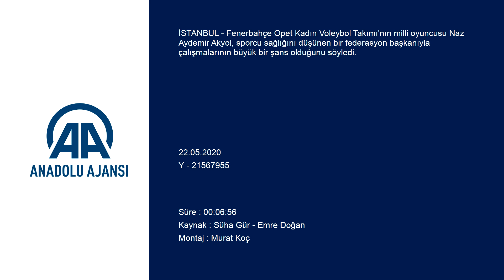Naz Aydemir Akyol: "Sporcu sağlığını düşünen federasyon başkanına sahip olmak büyük şans"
Fenerbahçe Opet Kadın Voleybol Takımı'nın milli oyuncusu Naz Aydemir Akyol, sporcu sağlığını düşünen bir federasyon başkanıyla çalışmalarının büyük bir şans olduğunu söyledi.

Naz Aydemir Akyol, yeni tip koronavirüs (Kovid-19) salgını nedeniyle voleybolda liglerin mevcut haliyle tescil edilmesi, 2020 Tokyo Olimpiyatları'nın ertelenmesi, Fenerbahçe Kulübünün desteklediği "HeForShe" hareketi, sosyal sorumluluk projeleri, anne olduktan sonra yaşadığı değişim ve kariyer planlamasıyla ilgili AA muhabirlerinin sorularını yanıtladı.

Milli oyuncu, voleybolda liglerin tescil edilmesiyle ilgili, "Türkiye Voleybol Federasyonu Başkanımız Mehmet Akif Üstündağ'a ve yönetim kuruluna çok teşekkür etmek istiyorum. Bizlerin sağlığını her şeyden önde tuttular. Birçok organizasyonu, insan sağlığını ön planda tutarak devam ettirmeme kararı aldılar. Bu, çok önemli bir olay. Sporcu sağlığını düşünen bir federasyon başkanına sahip olmak büyük şans." diye konuştu.

Koronavirüsün kesinlikle küçümsenmemesi gerektiğinin altını çizen Naz, şöyle devam etti:

"Göremediğin bir virüs taneciği havada gelip seni hasta edebiliyor. Sen farkında olmadan başkalarını hasta edebiliyorsun. Gerçekten çok tehlikeli bir şey ve her ne kadar bağışıklık sistemi güçlü olanlar hafif atlatıyor diye adlandırılsa da akciğerde büyük hasar bırakıyor. Özellikle biz sporcular için bu çok büyük bir tehdit. Akciğerlerinizin bir kapasitesi var ve performansınız buna bağlı. Fenerbahçe Kulübünün, 'Fenerbahçe için insan sağlığı tüm şampiyonluklardan ve kupalardan önemlidir' açıklamasına tamamen katılıyorum. En önemli şey şu anda herkesin sağlıklı olması."

- "Bir yıl çok fazla bir şey kaybettirmeyecektir"

Naz Aydemir Akyol, koronavirüs salgını nedeniyle 2020 Tokyo Olimpiyatları'nın bir yıl ertelenmesinin takımlara avantaj ya da dezavantaj getirmeyeceğini bildirdi.

Şu anda dünyadaki tüm sporcuların eşit şartlarda olduğunu aktaran Naz, "Herkes bir sene sonra ve aynı tarihte oynayacak. Herkes sıfırdan başlayacak ve tekrardan bir form grafiği yakalamaya çalışacak. Süreç hepimiz için aynı işleyecek. Tabii ki gönül isterdi bu yaz oynayalım. Her şey tazeyken, herkes 1 yıl daha yaşlanmamışken oynamak tabii ki çok daha güzel olurdu. Sonuçta turnuva aynı, hedef aynı. Bir sakatlık olmazsa oyuncular aynı, antrenör ekibi, teknik ekip herkes aynı. Bir yıl çok fazla bir şey kaybettirmeyecektir." ifadelerini kullandı.

A Milli Kadın Voleybol Takımı'nda çok keyifli bir ortamın bulunduğunu vurgulayan 29 yaşındaki pasör, "Enerjik ve keyifli bir takımız. Birlikte eğlenen bir takımız, bu yüzden verilen ara bizleri çok etkilemeyecektir diye düşünüyorum. Açıkçası bu süreçte pozitif bakıyorum. Tekrardan bir araya geleceğimiz süreçte aradan neredeyse 1,5 sene geçecek. Kolay bir şey değil tabii ki ama önemli olan istek, hırs ve azim." şeklinde görüş belirtti.

- "Eşitliğe önem veren bir kulüpte oynamanın gururunu yaşıyorum"

Naz Aydemir Akyol, Fenerbahçe Kulübünün kadın ve erkek eşitliği konusunda önemli projelere imza attığını dile getirdi.

Kulübün yapmış olduğu çalışmaların önemine değinen Naz, şunları kaydetti:

"Kadın-erkek eşitliğine çok önem verilen bir kulüpte oynamanın gururunu yaşıyorum. Sadece lafta değil, sadece yılın 1 gününde 8 Mart'ta değil. Fenerbahçe, 'Kadınlar başımızın tacıdır' deyip geçen bir kulüp değil. Formada 'HeForShe' amblemi var. Kadın-erkek çalışma eşitliğine çok önem veriliyor. Kadınların, genç kızların spora başlamalarına, onların hayatta sporla yer almalarına çok önem veriliyor. O yüzden kadının çok önemli olduğunu vurgulamanın yanında aslında kadınların bir şekilde sporla beraber kendilerini daha fazla ön plana çıkartabilmelerini sağlıyor, bu da oldukça önemli bir şey."

- "Sosyal sorumluluk projeleri hepimizin önceliği olmalı"

Naz Aydemir Akyol, sosyal sorumluluk projelerinin önemine değindi.

"Spor herkes içindir, herkes spor yapabilir" fikrini çocuklara ulaştırabilmek için 2 kitap yazdığını anlatan milli voleybolcu, çocukları sporla buluşturmak ve tanıştırmak adına elinden geleni yaptığını belirtti.

Sporun, çocukların hayatına çok erken yaşlarda girmesi gerektiğinin altını çizen Naz, şu değerlendirmede bulundu:

"Bazı alışkanlıklar büyüdükten sonra çok daha zor kazanılıyor. Spor bir çocuğun hayatını değiştirebilir. Ben bugüne kadar bunu gördüm ve çok fazla kişinin hayatını değiştirdiğine tanık oldum. Herkes milli ya da profesyonel sporcu olacak diye b